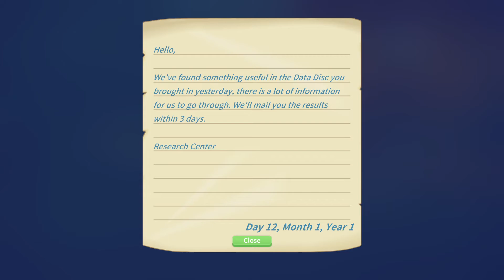Fishing Tournament Day 1/ My Time At Portia /Season 1/ Ep:9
Our days begins with the first day of the fishing tournament. We have our crappy pole ready to do battle. Let's see if we win or lose!!